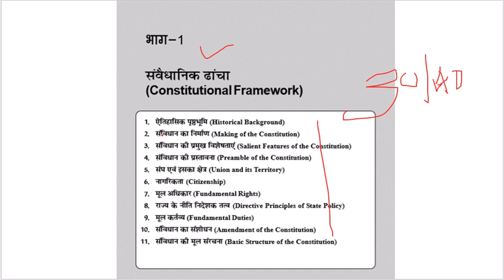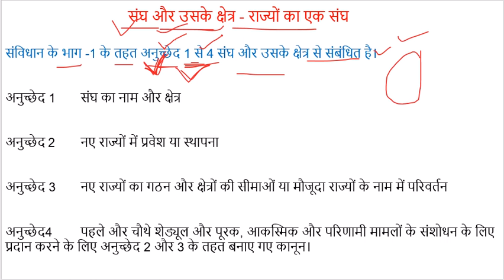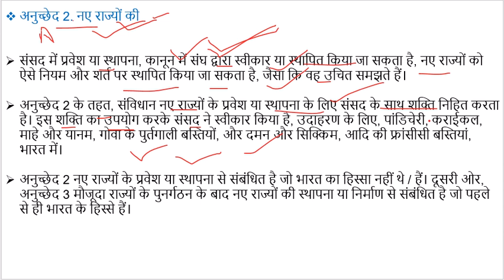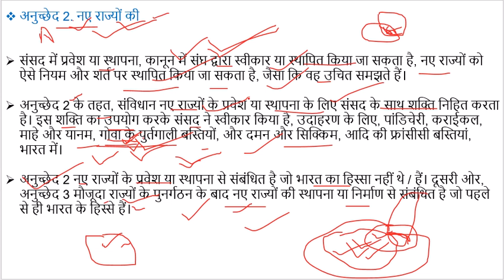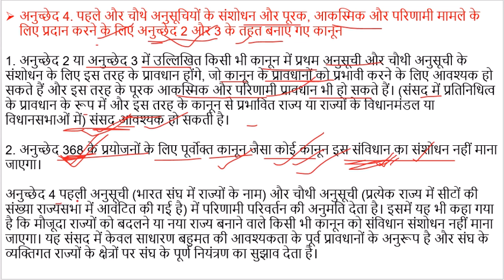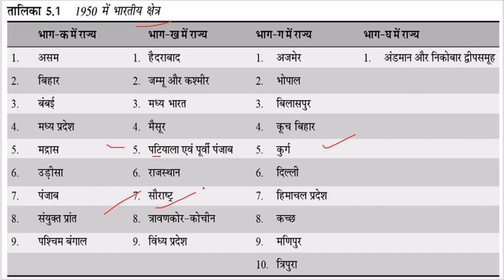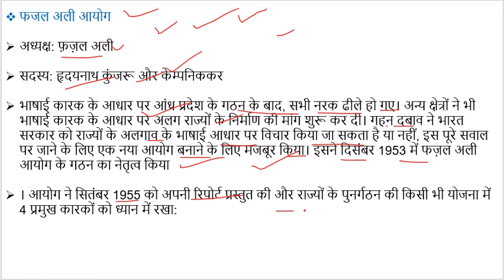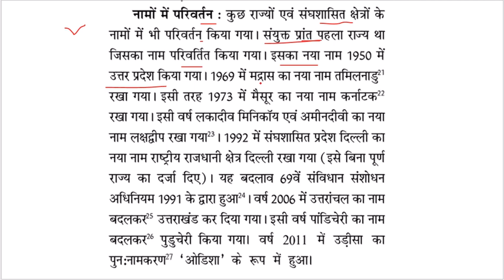INDIAN POLITY BY M. लक्ष्मीकांत - भारत की राजव्यवस्था | हिंदी में | CH. 5 : Union And Its Territory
M. LAXMIKANT INDIAN POLITY  के किताबों का यह नया सीरीज है। इस वीडियो में मैं भारतीय राजव्यवस्था भाग 1- संवैधानिक ढांचा - अध्याय  1 के बारे में बताऊंगा।

CREDIT-  NCERT AND GOGGLE

credits- the Hindu news paper and Goggle

this video is made for educational; purpose so enjoy it and aalso for the aspirant of upsc, mppsc, ssc bank po, ibps clerck and all competition exam preparation

pdf join facebook group-

भूगोल CLASS 6 NCERT CH. 1

इतिहास CLASS 6 NCERT CHAP.1

भारतीय राजनीति: एम। लक्ष्मीकांत ...

4 JANUARY 2019 | THE HINDU EDITORIAL ANALYSIS | आज का न्यूज़ PAPER ANALYSIS हिंदी में |

current affairs DAILY Q & A